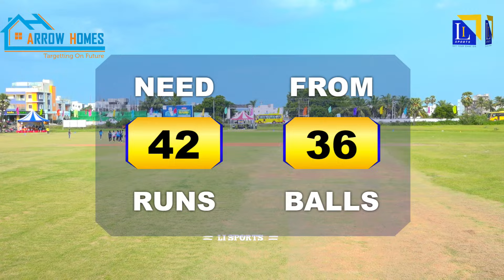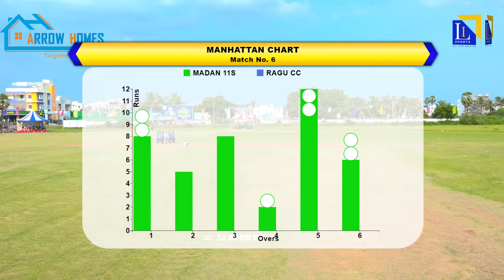MADAN 11S VS RAGU CC || ARROW HOMES PRESENTS 1ST YEAR CRICKET TOURNMENT|| QUATER FINALS 1